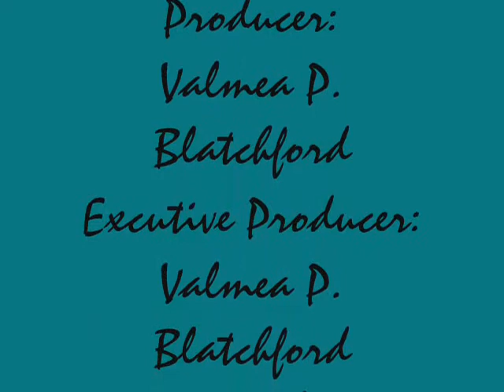My hero 2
Another one of Daniel and Emma but as Harry and Hermione